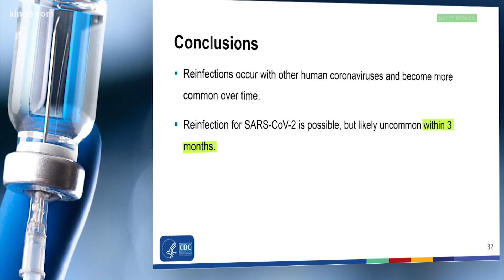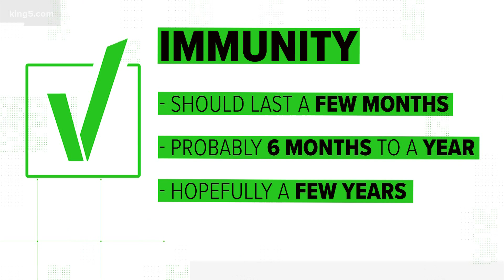VERIFY: Length of immunity after getting COVID-19 vaccine remains unclear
Immunity from the flu shot only lasts a year, but it lasts a lifetime for the measles. So, how long will immunity last once you get the COVID-19 vaccine?

A KING 5 viewer contacted us with the question after she received an email from the Centers for Disease Control and Prevention (CDC) that gave a clear and understandably unsatisfying response: "Both this disease and the vaccine are new. We don't know how long protection lasts for those who are vaccinated."

To try and get more clarity, we checked with the CDC and Dr. Alex Greninger, the assistant director of the UW Medicine Clinical Virology Laboratory.

Greninger agreed with the CDC and told KING 5, "The tough thing here is longitudinal studies take time, right? These first vaccines, this is the first time we've ever done RNA vaccines in people. So that makes it harder to analogize."